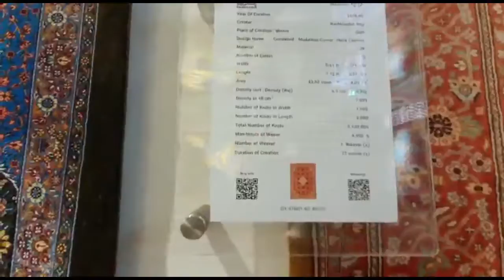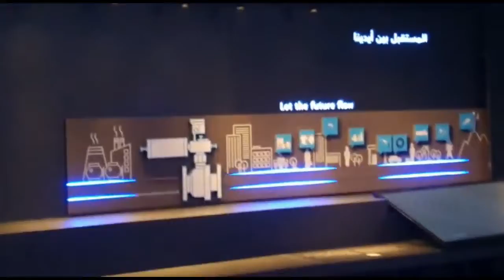Dubai Expo 2020 | World's Largest Festival | Cultural Experince | Air Show